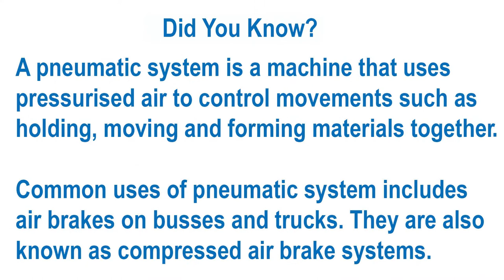Pneumatic System Demonstration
Pneumatic system demonstration by our Mechanical Fitting Students.